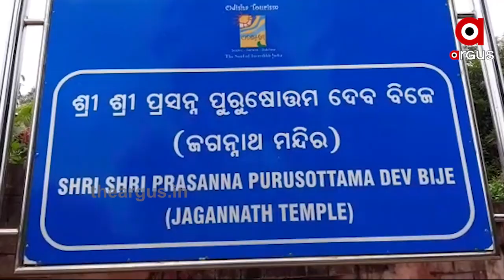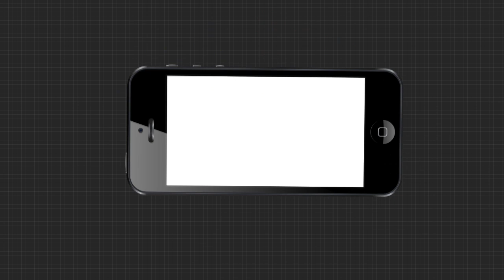ଗୁପ୍ତ ଶ୍ରୀକ୍ଷେତ୍ର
ପୁରୀର  ଶ୍ରୀକ୍ଷେତ୍ର ବିଷୟରେ ସମସ୍ତେ ଜ୍ଞାତ ।  କିନ୍ତୁ ଏଠି ରହିଛି ଗୁପ୍ତ ଶ୍ରୀକ୍ଷେତ୍ର ।  ପୁରୀ ଶ୍ରୀକ୍ଷେତ୍ରରୁ ଆସି ୧୫ ବର୍ଷ ଗୁପ୍ତରେ ପୂଜା ପାଇଥିଲେ ପ୍ରଭୁ ଜଗନ୍ନାଥ । ଆଠଗଡ ଉପଖଣ୍ଡ ତିଗିରିଆ ବ୍ଳକରେ ପ୍ରଭୁ ଜଗନ୍ନାଥ ମନ୍ଦିରରେ ପ୍ରସନ୍ନମଣି ପୁରୁଷୋତ୍ତମ ଦେବ ନାମରେ ପୂଜା ପାଉଛନ୍ତି ମହାପ୍ରଭୁ...
ArgusNews Odisha Cuttack ShreekhetraWatch all the current, latest and breaking news only on "TheArgus.in" LIVE TV. The one-stop destination for LIVE news on politics, entertainment, sports, gadgets, and business.